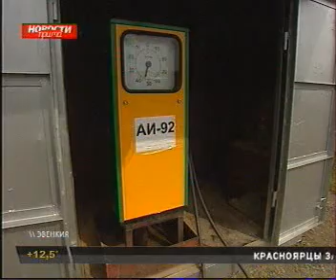310714 TV Прима 004